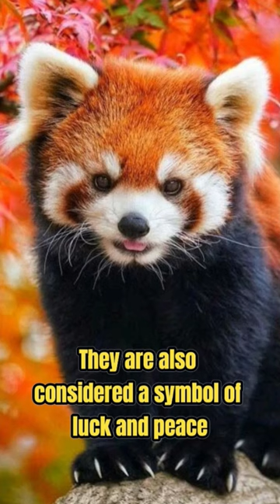Cute Symbol of the Himalayas | Red Panda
This cute animal lives in southwest China and the Himalayas. It is characterized by its round face, short legs and curled tail. The red panda, whose main food is bamboo, also spends time in trees and is a master climber. Environmental protection is important for these animals whose populations are declining. They are also considered a symbol of luck and peace in Chinese culture. Their rare and beautiful appearance attracts attention and is of great importance for the conservation of wildlife. Watch this video to learn more about the red panda and discover the importance of wildlife! @YouLearnToo_